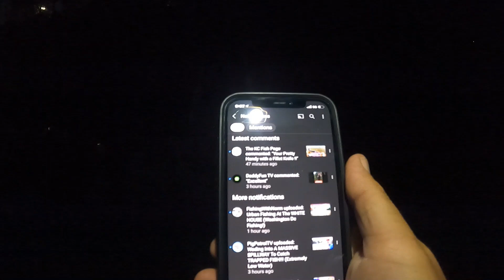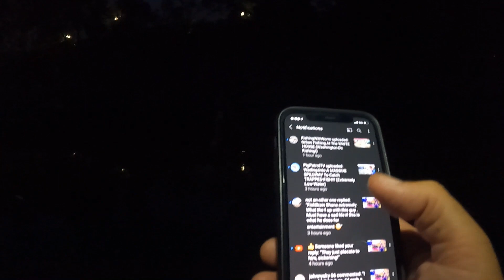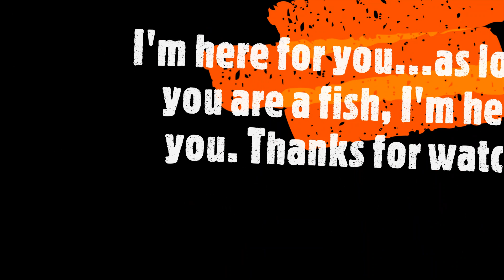NICE Crappies 🎣 & Exploring ABANDONED 👻 Cabin (DOUBLE FEATURE 🎥)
Let's Go Fishing NOW!
Glad you’re here for this one! In half of this Double Feature I fish for panfish including really big Crappie.
The other half features exploring with Mikey B an abandoned river cabin in Anoka, Minnesota. We catch a couple fish, have a lot of fun, oh yeah and I fall off the building! I should’ve known better than to try to scamper up like Mikey B since I’m twice his weight 😂🤣 (I’m 👍🏼, maybe I should’ve been a stuntman??)

Be sure to check in with my newest Sponsor, Southern Slab Crappie.

Shout Out & Love to Honey, Yung Spar, Tee-Why, Kenjo, Fletch, BirdMan-Dingo, The Bear, B-Joe and Willie Bean!

Want me to try your favorite bait, reel, rod, or tackle?
FishBrain Shane
FishBrain Shane OUT!